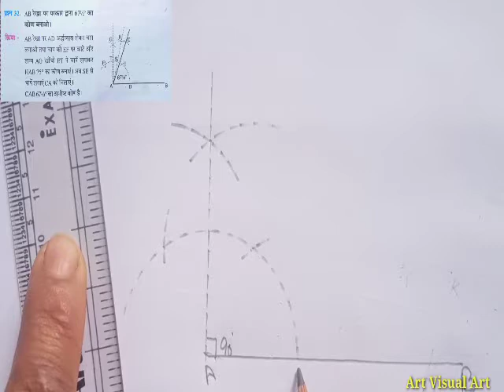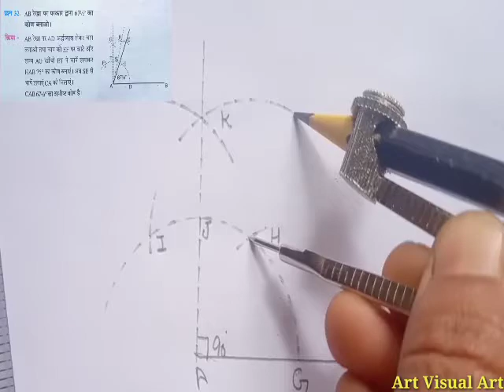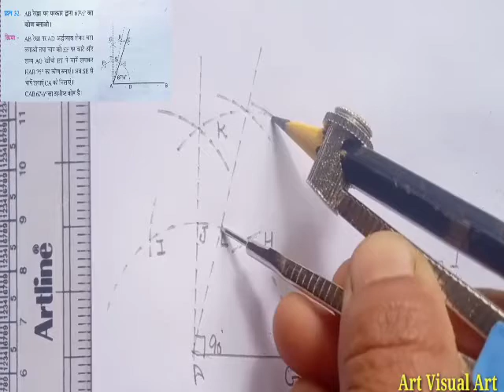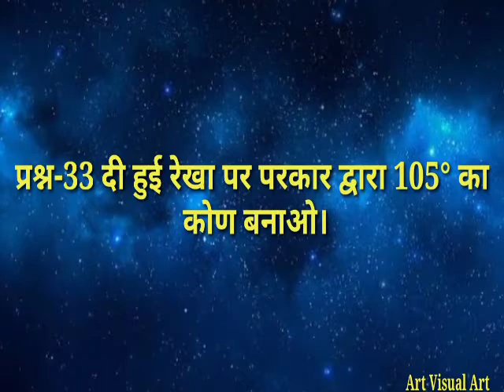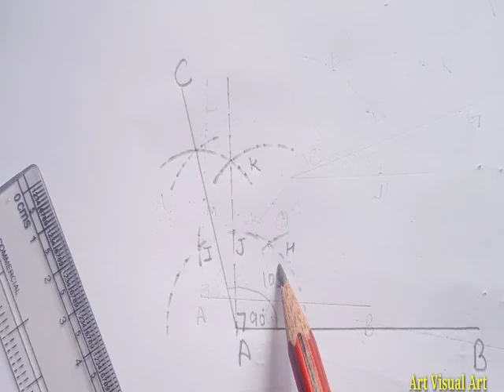Geometrical Drawing (Q-32 & 33) Class-9th NCERT syllabus HP board